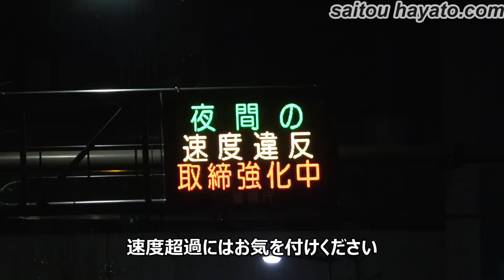取締りの二刀流!!逃走車追跡用の白バイはFJRだった夜間ネズミ捕りと飲酒検問!!速度超過の個タク検挙編!!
夜間のネズミ捕りと飲酒検問の同時取締りは初めて見ました。それにしても夜のFJRの白バイは映えすぎてて痺れたな。

↓100万回再生越えのオススメ動画↓
停止線を越えた瞬間、怒りを露わにするパトカーが痺れるくらい格好良い

パトカーの目前で一時停止をノーブレーキで無視したヴェルファイアの気持ち良いくらいの結末

これコントだろ!!パトカーの殺気に気付いた車が恐怖の余り後ずさり!!結果、違反免除になった嘘のような本当の瞬間

ネズミ捕り（スピード違反・速度超過）取締りの瞬間１０連発！停止命令から流れるようなサイン会場誘導編！

白バイ緊急走行の瞬間１０連発！！！スピード違反・シートベルト装着義務違反・二段階右折無視・信号無視・進路変更禁止違反編！！！Japanese Motorcycle police

警察官による取締り検挙の瞬間１０連発！逃走・注意され即断念・ルールを守らない某TV局カメラマン強制排除・一時停止無視・車線変更禁止違反・信号無視・良心的なお巡りさん編！

白バイの凄い加速と躍動感!!交通機動隊が信号無視の違反車を猛追跡!!急いでいても会釈を忘れない神対応!!Japanese Motorcycle police

S550の横で白バイ並走！！！スピード違反のベンツが速度超過で交通機動隊に検挙される瞬間！！！

傍若無人なプリウス高齢ドライバーの違反を目の当たりにした白バイ!!!交通機動隊が白バイ２台で取り締まり検挙する瞬間

【ドライブレコーダー】白バイの目の前で信号無視したプリウスの運転手が交通機動隊に検挙される瞬間！Japanese Motorcycle police

前輪がグニャリと変形したヤバい巻き込み事故現場に特別救助隊が緊急走行でパトカー・白バイ・指揮車・消防車・警察官が続々集結！交通整理中に一般車逆走

白バイの甲高いサイレン音にビックリしたおじいちゃんがキレる！交通機動隊が謝り緊急走行で違反車を追跡するコントのような瞬間！ドライブレコーダー

白バイ神対応！違反しそうな対向車にマイクで警告＆交通機動隊が何度も注意するも無視し続けた違反車に怒りの緊急走行炸裂！白バイ隊員フォーカス編！Motorcycle police

「あっ行っちゃえ」は白バイには通用しない！女性の交通機動隊に信号無視で捕まる違反車！Japanese Motorcycle police

圧倒的な格好良さ！！！白バイ２台が同時に緊急走行！！！交通機動隊が一瞬で遥か彼方へ！！！

覆面パトカーの目の前をノーブレーキで信号無視した群馬ドライバーが交通機動隊に検挙された瞬間！ゼロクラウン Japanese Police Car

白バイの取締りを撮影中に緊急走行で通りかかった覆面パトカー（機動捜査隊）！格好良すぎる私服刑事さんのマイクパフォーマンスと制止のコンビネーション

逃げるバイクに覆面パトカーが本気モードの緊急走行！結果は逃げられリベンジで水戸ナンバーのレンタカーを検挙する交通機動隊！切り替えの早さに脱帽です

パトカーが目の前に居ても後には引けないからそのまま違反して捕まっちゃうダイハツ・ミライース検挙の瞬間！パトカーが完全にキレます・・・

↓200万回再生越えのオススメ動画↓
白バイ・覆面・パトカー・ドラレコ・決定的瞬間１０連発！！！緊急走行・逮捕・容疑者連行・コント・右直事故・神回避・高齢ドライバー・傍若無人プリウス・交通機動隊・超危険運転・積荷の一斗缶崩落編！！！

運転手さんダメダメ！白バイの目の前で赤信号の交差点に信号無視で進入し立ち往生してしまった高齢ドライバーを叱る交通機動隊！Police motorcycle of Japan

薬物使用で逮捕か！？遊撃特別警ら隊が職質した不審な女を警察官と刑事が取り囲む!!ポンプ発見か！？覆面パトカーが緊急走行!!最後はパトカーに囲まれ連行される不審車

↓300万回再生越えのオススメ動画↓
一時停止無視と歩行者妨害のバイクがパトカーに捕まる気持ち良い瞬間

↓800万回再生越えのオススメ動画↓
頭がイカれてるとしか思えない危険極まりない運転を白バイの目の前でした悪質な違反車に交通機動隊が怒りの緊急走行で即追跡！即検挙！Japanese Motorcycle police

↓最近のオススメ動画↓
2021 東日本大震災追悼式 白バイ覆面パトカーに護衛され天皇皇后両陛下が国立劇場から皇居へ！菅総理大臣レクサス警護車列！頼もしい警察警備犬

レクサスオーナーが信号赤ですよ！と警告されたのに無視した結果、対空表示110パトカーに全力で追いかけられ捕まる瞬間！

こんな初歩的な交通ルールも守れないタクシー運転手がパトカーに捕まる瞬間

死角も恐れず一時停止も無視した危険なミニバン運転手が一時不停止で警察官に捕まりスッキリした瞬間

信号無視で左折したアルファード運転手が捕まる瞬間！女性警察官が違反車の目の前に出て誘導してると心配になります…

お巡りさんも思わず笑っちゃう程の一時不停止のスクーターに停止命令で検挙と思いきやまさかの指導・注意だけという意味不明な取締り

Uターンで違反車を追跡し検挙するパトカーの緊急走行が痺れるほど格好良い！長い長い沈黙からの小声での停止命令！

白バイにサイレンを鳴らされても気付いていない様子の運転手に多数の観客が見守る中で白バイ隊員から…

ノーブレーキで一時停止を突破しようとしたレクサス運転手に対して警察官から停止命令の瞬間

白バイの目の前で私を捕まえて下さいと豪快に違反→白バイ隊員、分かりました→コントみたいでワロタ

どう見ても停止線手前で赤信号に変わったのに強行突破した危険なトラック運転手を２台の白バイで検挙した瞬間!!!

定期的に見たくなる一時不停止の取締り！生コン車が停止線ノーブレーキ突破後にパトカーに気付いて急停車も検挙される瞬間！

違いは一目瞭然！見ていて気持ち良いくらいの素晴らしい一時停止とほぼブッチギリで覆面パトカーに捕まるアルファード運転手の一時不停止！

青信号で渡っててこんなのに轢かれたら怖いなと思ったトラックを白バイが捕まえてくれた瞬間

横断歩道を歩いてる女性の目の前を減速もせずに突っ切ったトラックが歩行者妨害で白バイに捕まる瞬間

真後ろで白バイに速度計測されてるのにグングン加速したレクサス運転手がスピード違反で捕まる瞬間！気持ち良いくらいサイレン音を鳴らす

直進車両の切れ目を見極め命懸けの横断！！！白バイが緊急走行で違反車を追跡し検挙した痺れる瞬間！！！Japanese Police motorcycle

無灯火で信号無視した違反車が覆面パトカーに捕まる瞬間！かなり泳がせてから追跡する交通機動隊の取締り

一時停止線ノーブレーキ突破の違反車が一時不停止で警察官に検挙される瞬間と前の車を煽るような超悪質な単車乗り

新型カムリの覆面パトカーがスピード違反車に狙いを定め左後方から一気に背後に回り仕留める最高に痺れた瞬間

突然のサイレン音とパッシングに動揺がひしひしと伝わってくる速度違反車がマークXの覆面パトカーに捕まる瞬間

交通機動隊の目の前で堂々と信号無視しちゃうもんだから２台の白バイがこれでもかってくらいサイレン鳴らしまくりの緊急走行で取締る瞬間

違反を現認すれば車線をまたいでも追いかけ捕まえる警察官の執念がハンパない!!!世の中には色々な人が居て実に面白い!!!

白バイがスピード違反車を捕まえた絶妙のタイミングで消防車が緊急出場するもんだから取締りが一際華やかに見えた瞬間！ややカオスです

対象車両が分からなくなった！？違反を現認したパトカーが緊急走行で追いかけるも追跡打ち切りでタクシー運転手が命拾いした超ラッキーな瞬間